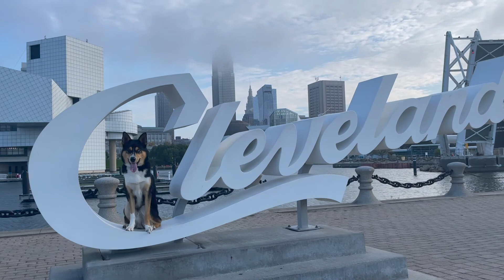Koda | 1 Year Old Husky Australian Shepherd Mix | Best Dog Trainer Cleveland, Ohio | Obedience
See how much progress we were able to make with Koda in just two weeks!